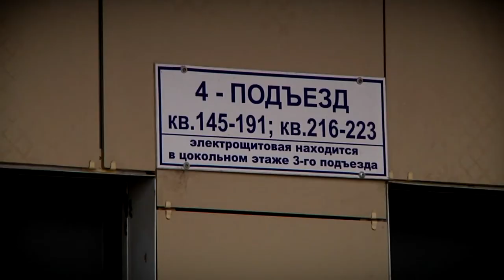Государственная жилищная инспекция проверила УК, которая обслуживает дом с неработающими лифтами